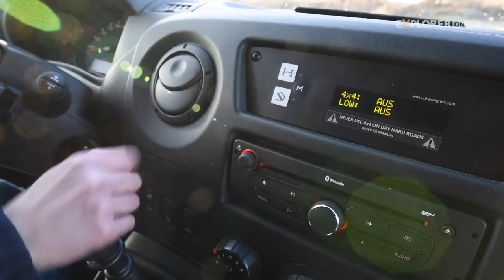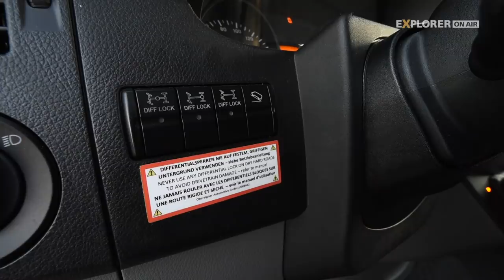Allrad-Umrüster Oberaigner: hier kommen die 4x4-Sprinter her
In Norddeutschland rüstet das Unternehmen Oberaigner Automotive Kastenwagen auf Allrad um. Der EXPLORER durfte einmal hinter die Kulissen schauen.

Mit der Gründung von Oberaigner Automotive eröffnete das Unternehmen Oberaigner (aus Österreich) im Juli 2012 sein erstes Montagewerk in Deutschland. In Laage bei Rostock hat sich die Firma auf die Montage von Fahrzeugen und Achsen spezialisiert während bereits produzierte Verteilergetriebe vom Fertigungsstandort in Nebelberg, Österreich, dorthin geliefert werden.

Zum Portfolio gehören neben dem zwei- und dreiachsigen Benz aber auch preisattraktive Alternativen: Die drei untereinander baugleichen Fahrzeuge Renault Master, Opel Movano und Nissan NV400. Dessen Technik ist deutlich überschaubarer – der Vorderachsantrieb ist zuschaltbar, es gibt ein Untersetzungsgetriebe, eine Differentialsperre schon ab Werk.

▼ EXPLORER ▼
Auch als App für Android und iOS erhältlich, attraktive Prämie inklusive

Dieses Handbuch und DVD vermittelt alles Wissenswerte, um Reise-Offroader sicher und effektiv aus verfahrenen Situationen befreien zu können.